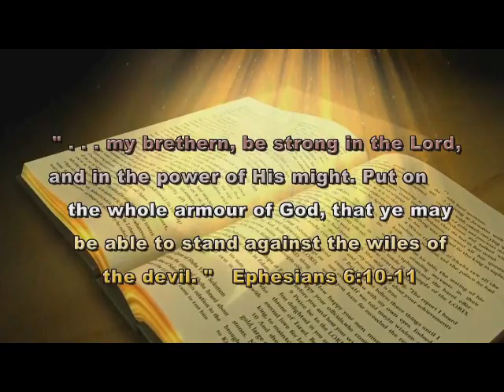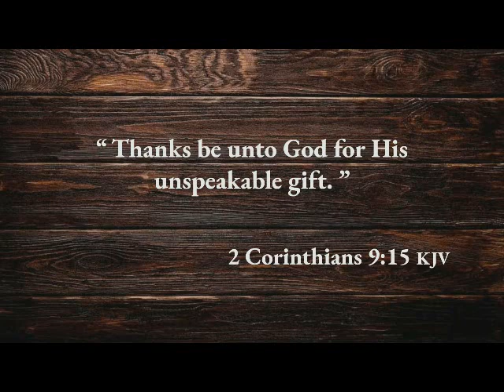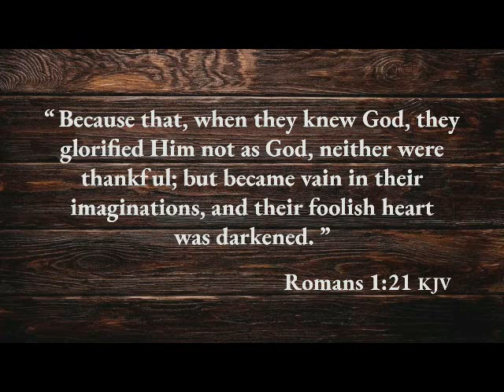Conquering Your Giants #336 God's Greatest Gift (Pt. 1) Wed 12-9-2020